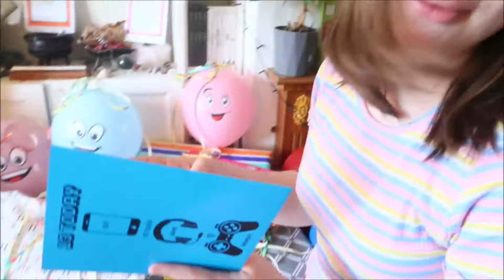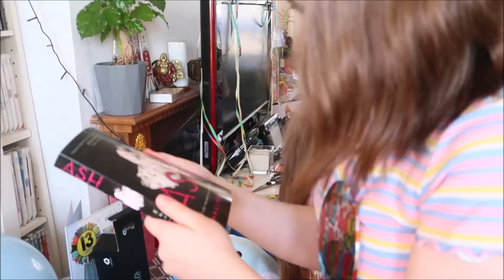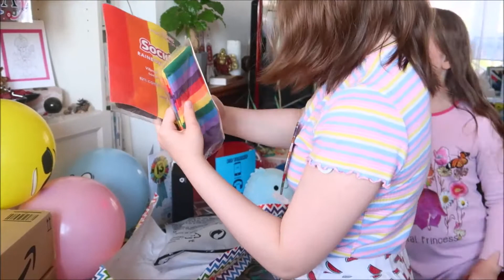Gemma's 13th Birthday Vlog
It's Gemma's 13th birthday, and we celebrated with a Clued Up murder mystery adventure in Glasgow. It turns out we make terrible detectives! We had a lot of fun dressing up and solving clues. We saw many other teams dressed up as well. After that we enjoyed a birthday dinner with Gemma's Gran andGrandad. I also included footage from the next day, when we visited Gemma's Grandma and Grandpa and ate even more birthday cake, this one was impressive!

We Dance EVERY Day to Raise the Energy & Create a Better World. We invite you to Dance Along! In this vlog you find day 2348 and day 2349.

We are happy to take song suggestions! Unfortunately, YouTube have removed the ability for us to check in advance the copyright details of songs. Check out the GIANT spotify playlist we have and choose a song from there and we will DANCE!

Dance with us today! Gemma's 13th Birthday in 2021! DANCE 2348!